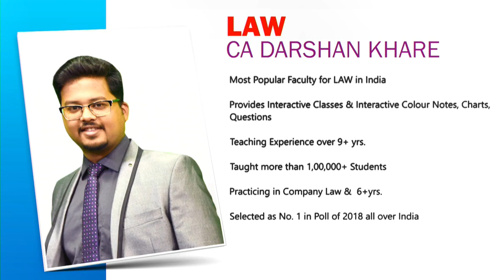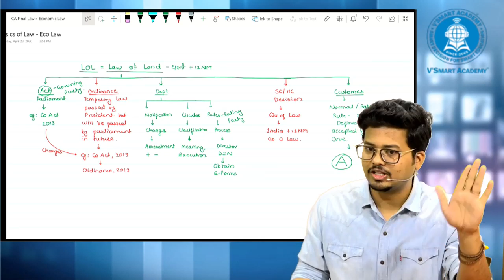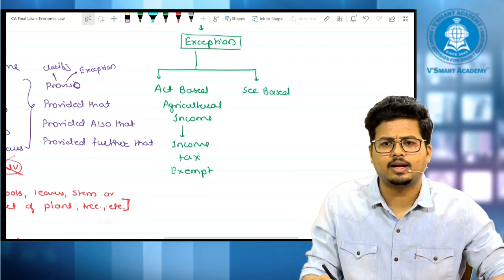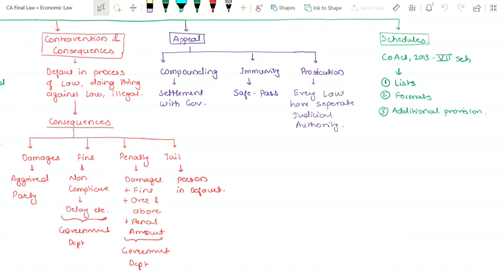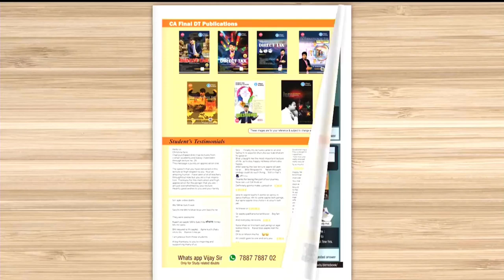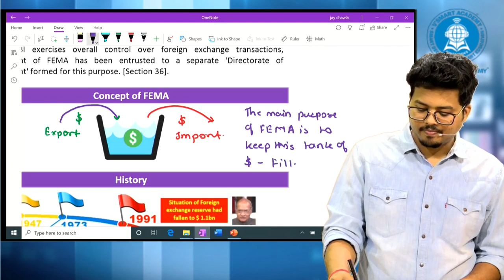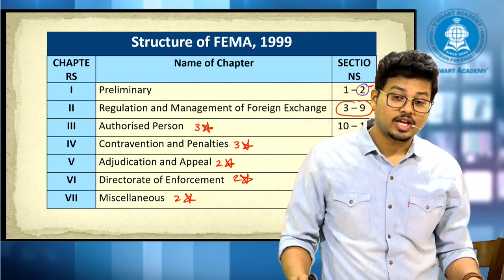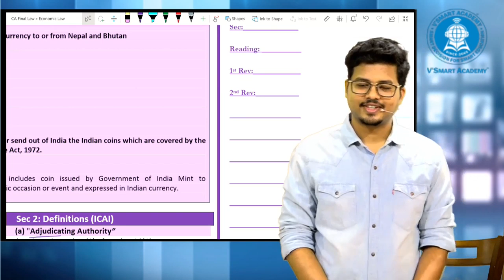New_Demo01|CA Final LAW Regular In-Depth Video Classes|Nov2020 & Onward Exams|CA Darshan Khare Sir